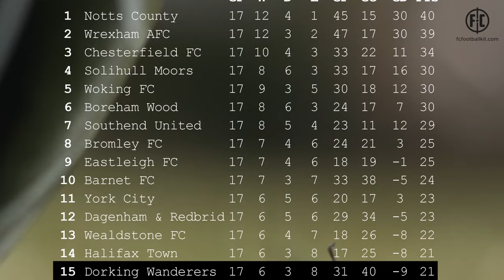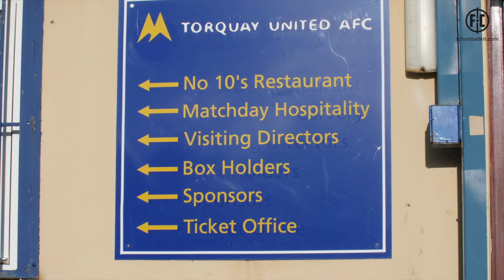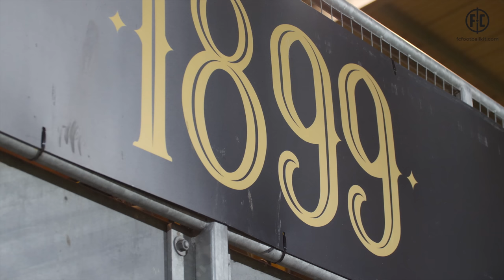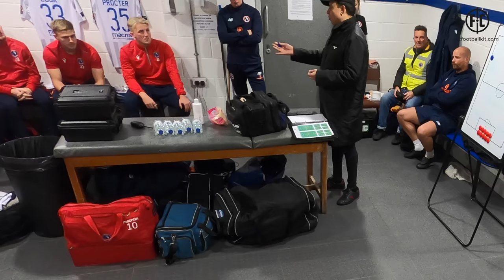Dorking Uncovered S3:E12 | Fighting Torq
The Wanderers head to the south coast on a cool Wednesday evening to face bottom-of-the-league outfit, Torquay United.

The hosts were not mad keen on BoA being there, and with a one-man crew fighting just to get into the ground, it's a slightly different show this week. But what we can guarantee has not changed - goals. Lots of goals.

Season 3 - Episode  - Fighting Torq  - Credits:
Director/ Editor/ Narrator - Rich Phippen
Camera Operator - Rich Phippen